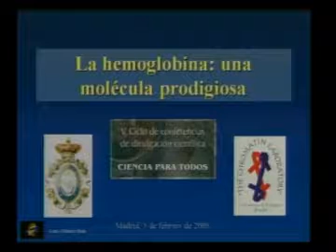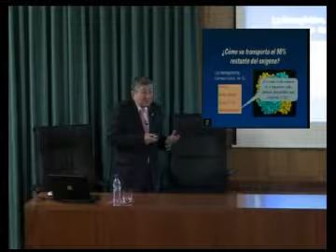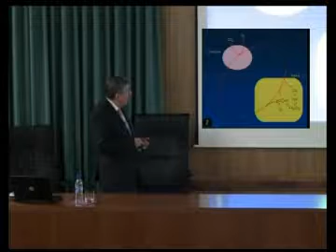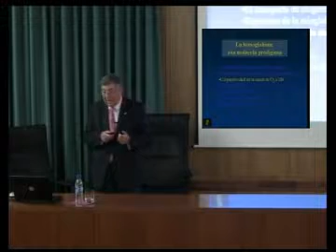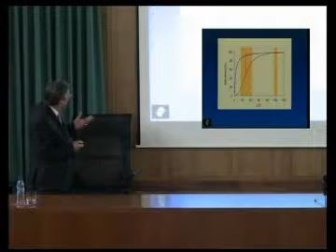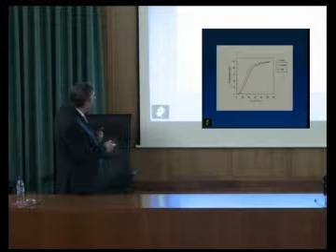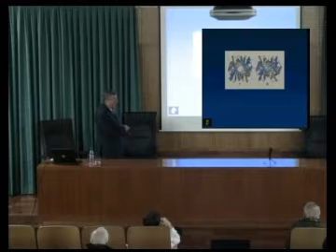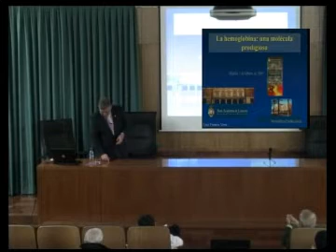La hemoglobina: una molécula prodigiosa...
Luis Franco Vera, 5 de Febrero de 2009.